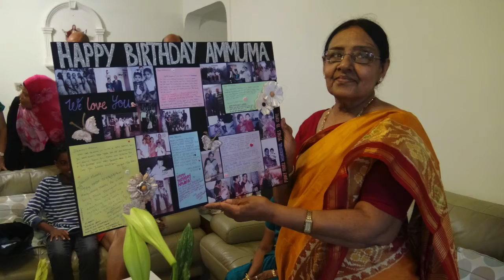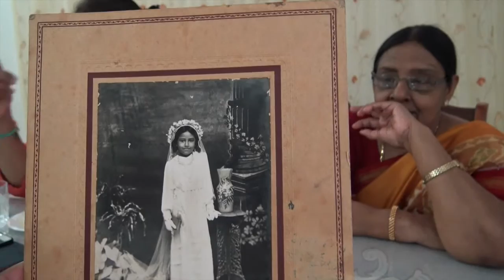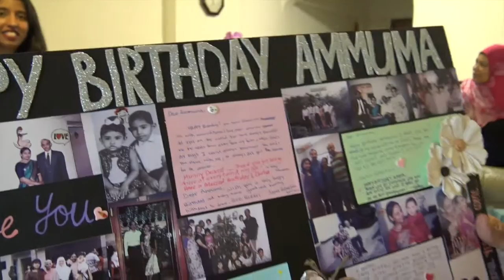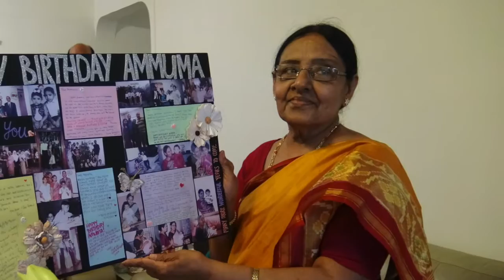BIRTHDAY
Ravi, Chitra, Anand Mum's Birthday Celebration
9 April 2016